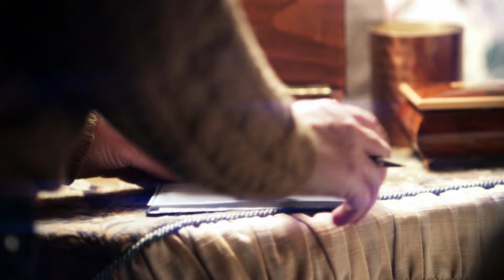O caso de Marjorie Congdon | Má-drastas | Investigação Discovery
Marjorie Congdon nasceu em uma família muito rica, mas depois de muitos anos de extravagância, ela se viu afundada em dívidas.